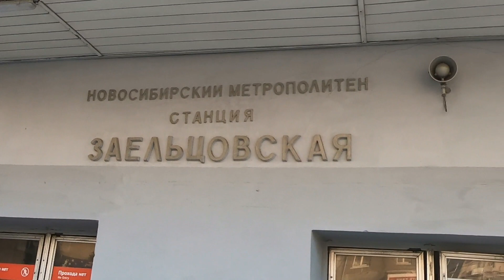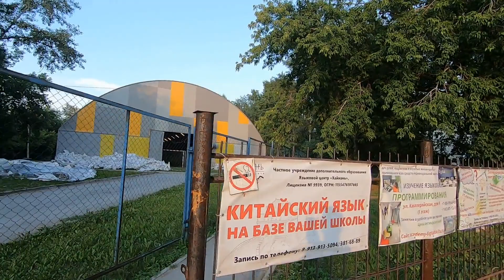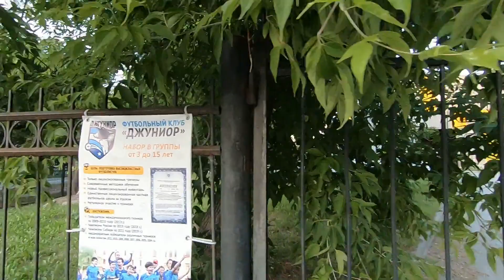НОВОСИБИРСК ЛЕТО 2021